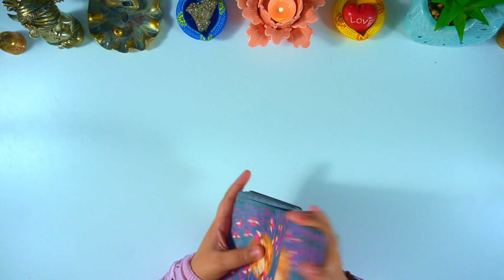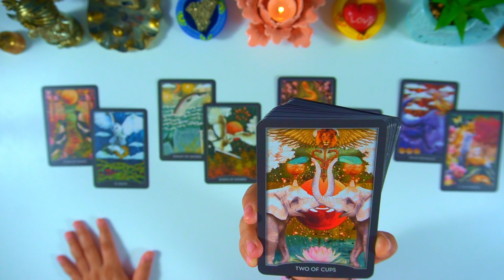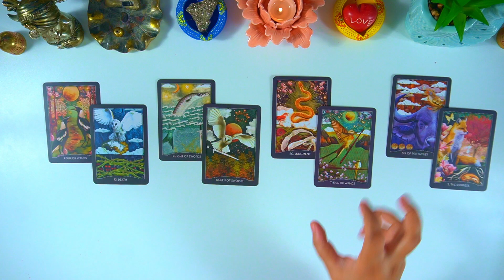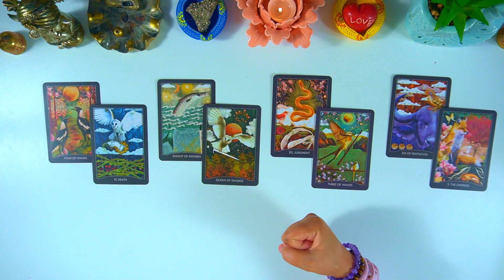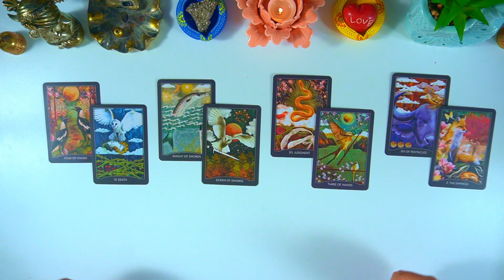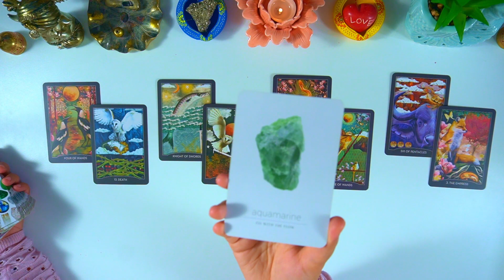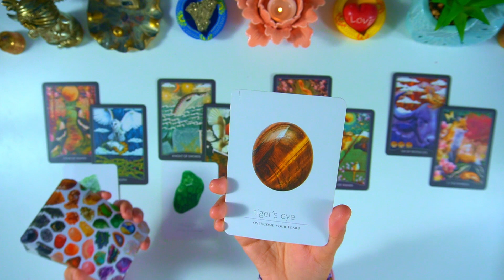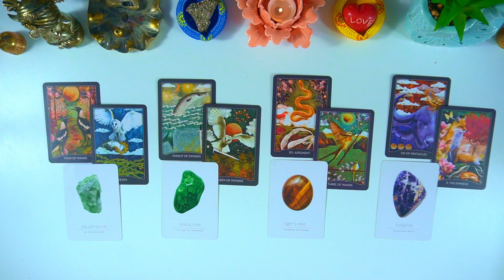SCORPIO ~ *Spiritual Awakening ka time chal raha hai!! :)* ~ (19-25) SEPTEMBER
Follow your Sun, Moon, Rising and North Node
or
Moon Sign for this Reading